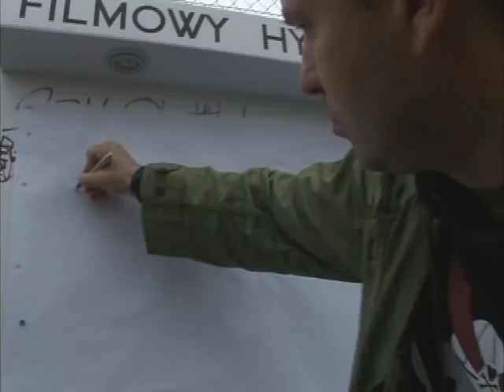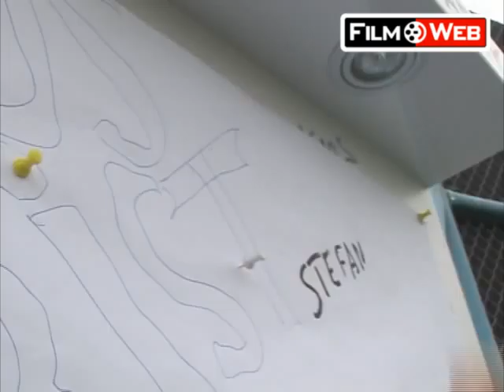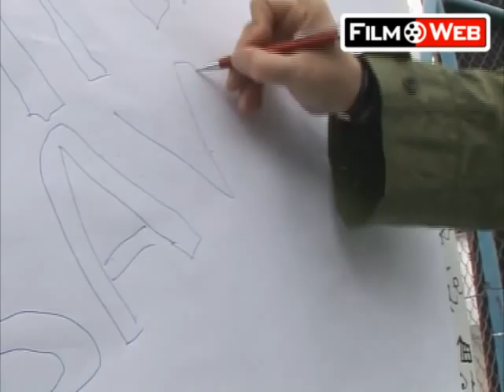Peter Geyer o Klausie Kinskim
Ekskluzywny wywiad wideo z Peterem Geyerem na temat filmu o Klausie Kinskim "Jezus Chrystus Zbawiciel"